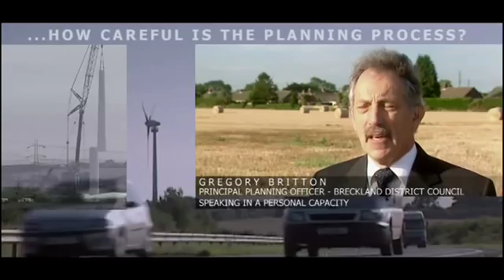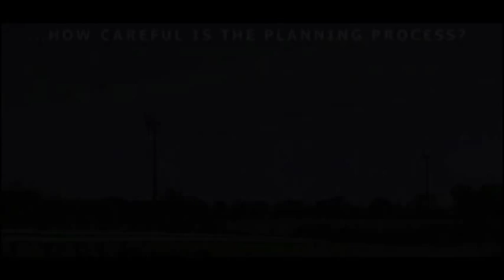Wind farms and wildlife: 'Wind Power in the UK' DVD Part 7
Do windfarms threaten wildlife? Would the effects of climate change potentially cause more damage to our native species? Contributors include Sir Jonathon Porritt, CBE, Chair, Sustainable Development Commission and Mark Avery, Director of Conservation, RBSP.